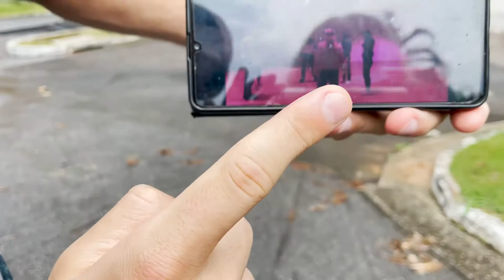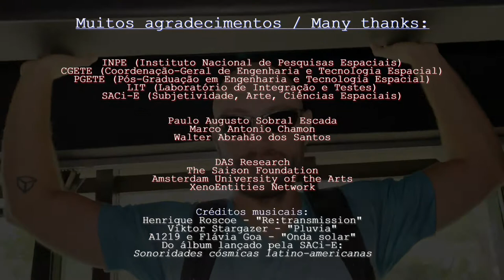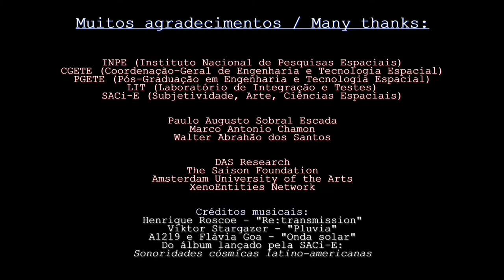SACi-E/INPE 3rd Artist-in-Residence Zander Porter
Zander Porter (1994) é artista, trabalha com artes do corpo, performance, dança, formatos digitais. Nasceu em Los Angeles, Califórnia, mas vive em Berlim, apesar de fazer mestrado na Amsterdam University of the Arts (DAS Choreography). Zander é o terceiro artista residente no INPE (Instituto Nacional de Pesquisas Espaciais), no programa SACi-E (Subjetividade, Arte, e Ciências Espaciais) organizado através da curadoria de Fabiane M. Borges com supervisão acadêmica de Paulo Escada - DIEXC e COEPE. A pesquisa de Zander tem o título de "3M0T1NG" - mistura os afetos entre humano e computação, sendo conhecido também como o ciborgue somático. O trabalho artístico de Zander no INPE é realizar um experimento de dança na arquitetura das câmaras anecóicas do LIT (Laboratório de Integração e Testes) do INPE, propondo o corpo como objeto satélite encenando uma matriz social na ausência de colaboradores humanos.

Zander Porter (1994) is an artist, working with performance, dance, and digital formats. Ze was born in Los Angeles, California and lives in Berlin, pursuing a master's degree at the Amsterdam University of the Arts (DAS Choreography). Zander is the third artist-in-residence at INPE (National Institute for Space Research) in the SACi-E program (Subjectivity, Art, and Space Sciences), curated by Fabiane M. Borges with academic supervision of Paulo Escada - DIEXC and COEPE. Zander's research is titled "3M0T1NG" - mixing affects of the human and computation, moving-feeling the somatic cyborg. Xyr artwork at INPE performs a dance experiment in the architecture of the anechoic chambers of INPE's LIT (Laboratory of Integration and Testing), proposing the body as a satellitic object enacting a social matrix in the absence of human collaborators.

Apoio / Support:
DAS Research (Amsterdam University of the Arts), The Saison Foundation (Tóquio), XenoEntities Network (Berlim)

Agradecimentos / Thanks:
INPE (Instituto Nacional de Pesquisas Espaciais)
COEPE (Coordenação de Ensino, Pesquisa e Extensão)
DIEXC (Divisão de Extensão e Capacitação)
SACi-E (Subjetividade, Arte e Ciências Espaciais)